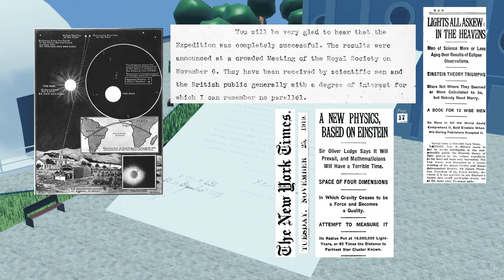The 1919 Total Eclipse Observation in Sobral, Ceara: A work of many hands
A 1 minute video about the 1919 solar eclipse observation in Sobral, Brazil that was used as evidence to support Einstein's theory of relativity in its early stages.